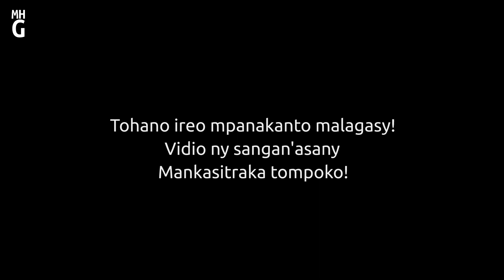MANONINAKE Rasoa Kininike